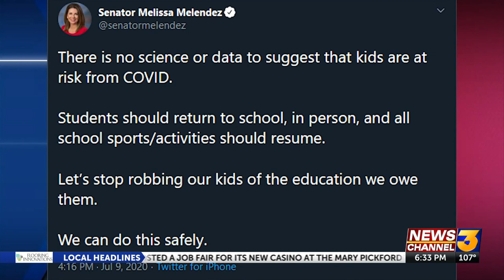State Senator Melissa Melendez discusses reopening schools